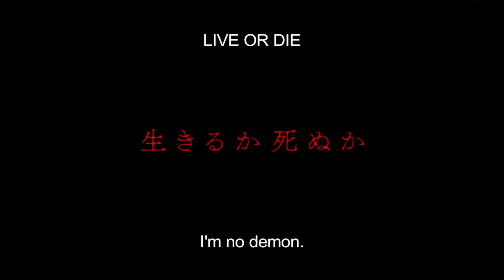Devilman Crybaby REVIEW [Talkisoba]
Devilman Crybaby was a hot and wacky Netflix Original anime directed by someone who really has a feel for the bizarre. We both enjoyed this anime and critique some of the oddities and elements of the show. It's still an anime we won't soon forget!

By the Copyright Disclaimer Under Section 107 of the Copyright Act of 1976, allowance is made for "fair use" for purposes such as criticism, comment, news reporting, teaching, scholarship, education and research.